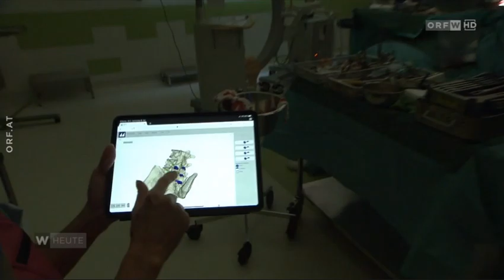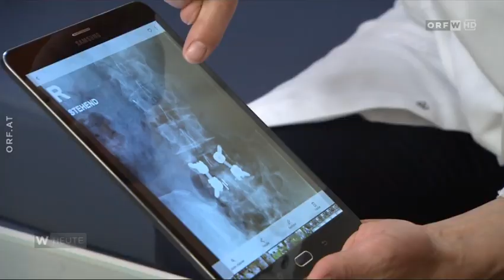MySpine - ORF - Orthopedic Hospital Speising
Spine surgeries can now be carried out more accurately and effectively than ever before, according to the Orthopedic Hospital Speising in Vienna (Austria).
Watch the video and discover more about MySpine (English subtitles available).
Source: ORF (orf.at)

Did you know Medacta TV, our educational video platform? and access to many hours of medical education, including a series of webcasts discussing current topics in orthopaedic, live surgeries and much more!